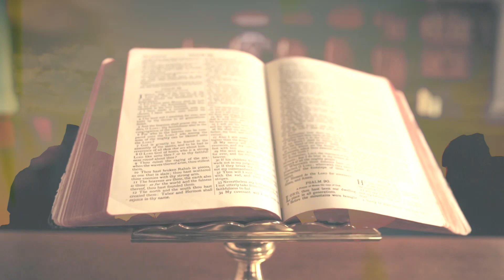Csendes percek | 757. rész